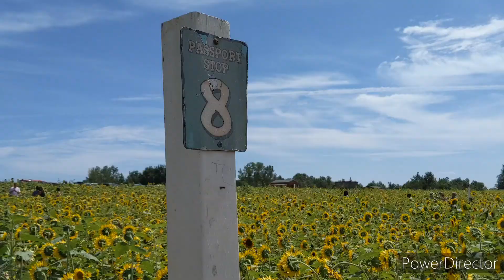Lyman orchards sunflower maze